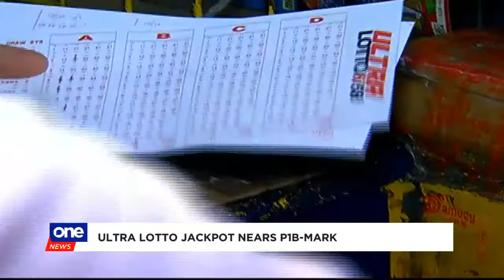Lotto jackpot nears P1-B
The Ultra Lotto 6/58 jackpot prize nears the P1-B mark after the PCSO declared that no bettor hit the winning combination in the latest draw.